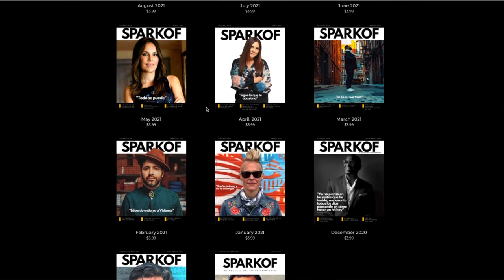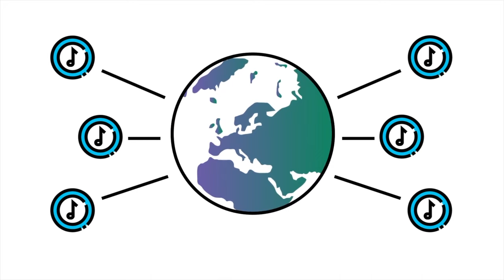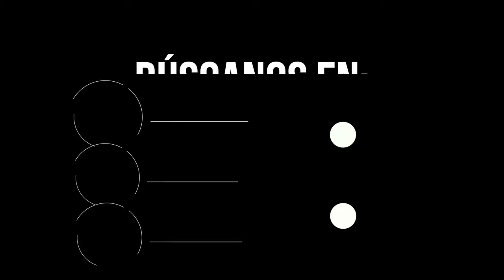Julio Bagué: "Si tú eres músico y tocaste en el disco, tú también puedes cobrar derechos conexos."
Julio Bagué es Vicepresidente de la División Latina, Costa Este y PR en Peermusic, Productor Musical ganador de Latin Grammy, compositor y arreglista con quién conversamos en este episodio de El Negocio del Entretenimiento. Él como uno de los ejecutivos más importantes de la industria musical ha sido responsable de firmar acuerdos de publicación de música con grandes compositores/ artistas como Chayanne, Víctor Manuelle, Luis Enrique, entre otros.  En este episodio tuvimos la oportunidad de hablar sobre las cualidades que debe tener un compositor para ser firmado y sobre opciones qué tienen los músicos que participan de grabaciones para monetizar.

Productor Ejecutivo/Host: Jafet Santiago
Productora Ejecutiva: Millietzie Vélez
Editor: Alejandro Colón
Luces y Cámaras: James Lynn